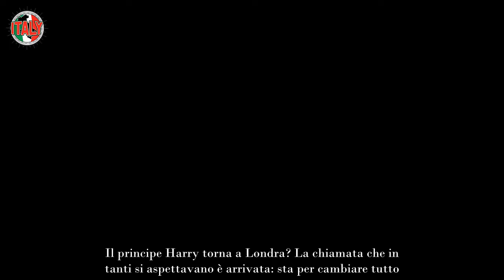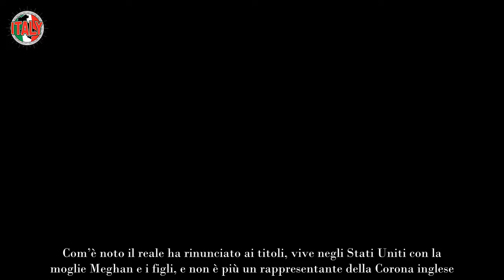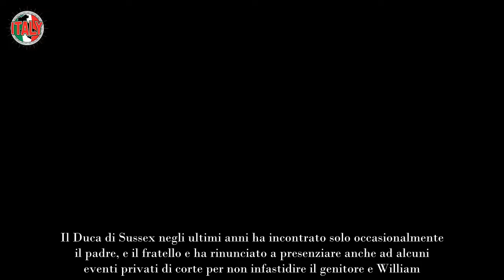Harry, la chiamata da Londra che in tanti aspettavano sta per cambiare tutto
Il principe Harry torna a Londra? La chiamata che in tanti si aspettavano è arrivata: sta per cambiare tutto. Cosa succede.

Gli ultimi mesi non sono stati facili per la famiglia reale inglese. Da quando è morta la Regina Elisabetta il Regno Unito a fronteggiato diverse problematiche, e ha vacillato in più di un’occasione. A preoccupare particolarmente l‘annuncio della malattia di re Carlo e in seguito di Kate Middleton. I due, dopo essersi sottoposti ad intervento chirurgico, hanno rivelato di avere un tumore. E se il sovrano ha preferito rendere la notizia ufficiale sin da subito, la principessa di Galles si è ritirata dalle scene.